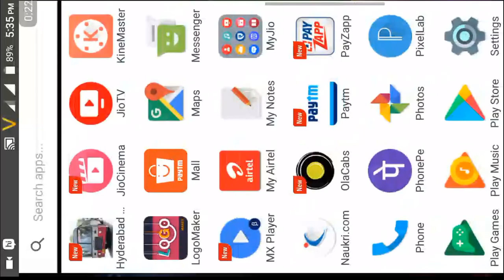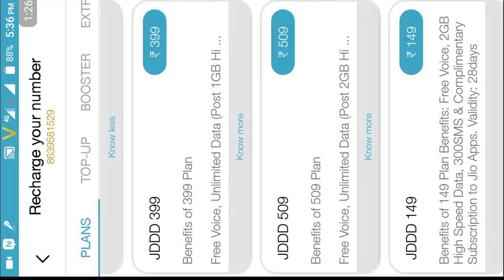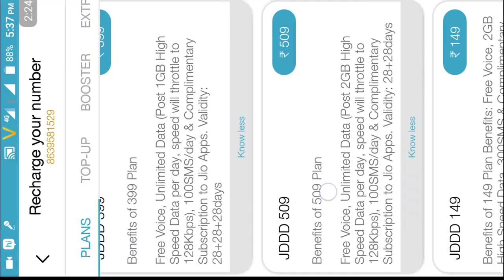JIO MONSOON OFFER ||NEW JIO PLANS RELEASED||JULY 11 2017